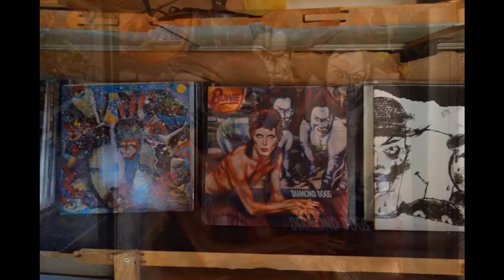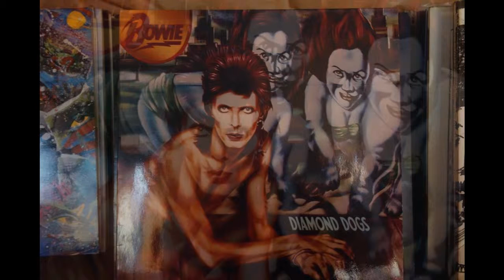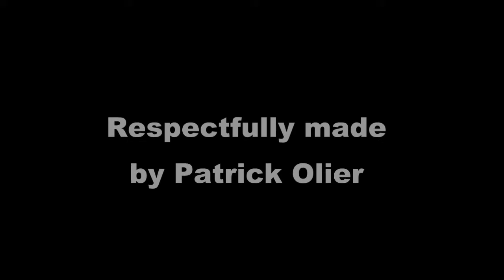Rock n' Roll Suicide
A cover of David Bowie's song